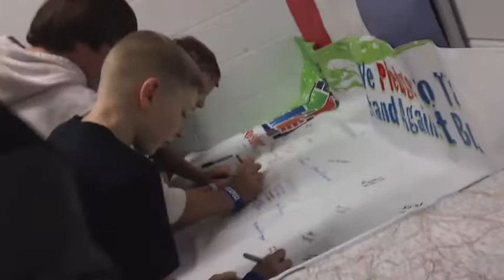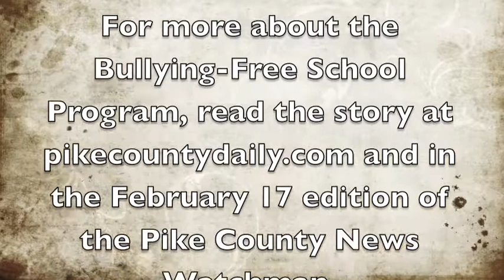Anti-Bullying in Schools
The Family and Children First Council of Ross County teamed up with the Paint Valley ADAMH Board to create the Bullying-Free School program. The program was presented to Waverly 6th graders on Wednesday. Check out our video, photo gallery and story at pikecountydaily.com and in the Sunday, February 17 edition of the Pike County News Watchman.